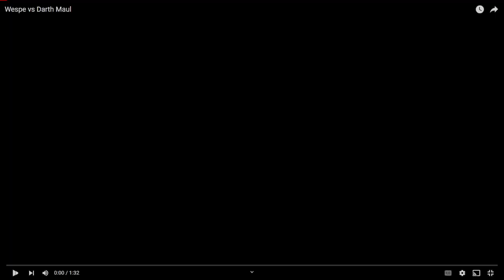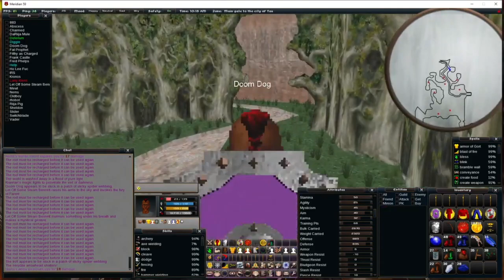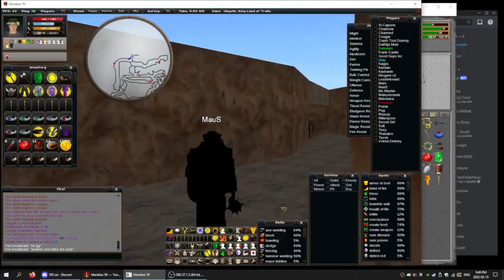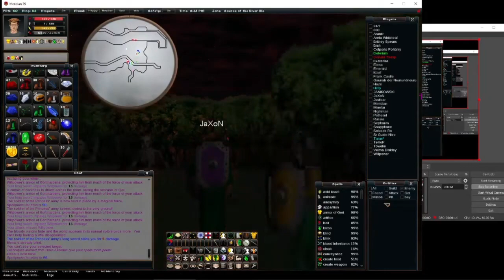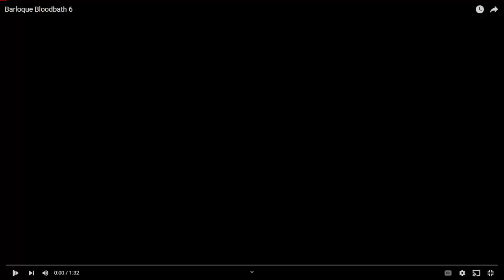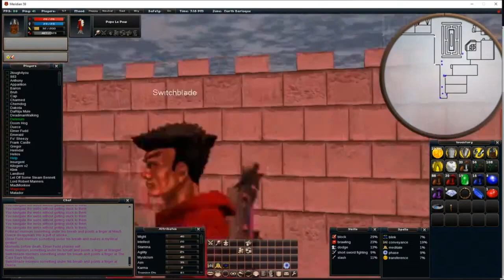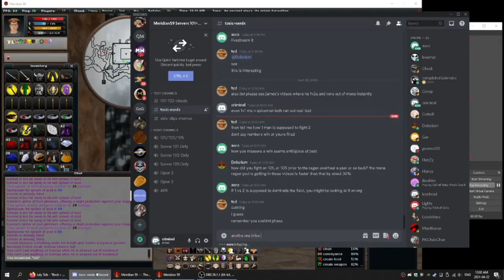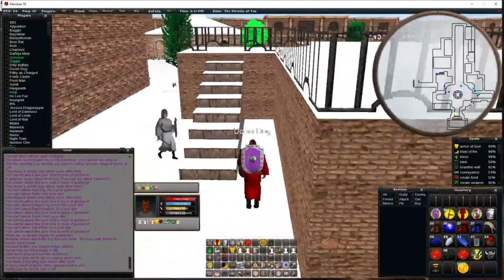World's FIRST 3D MMORPG, Meridian 59!